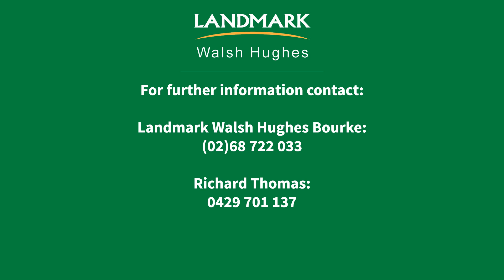2 x 4D (425) NSM Merino Ewes, A/c - WP & LJ Ridge